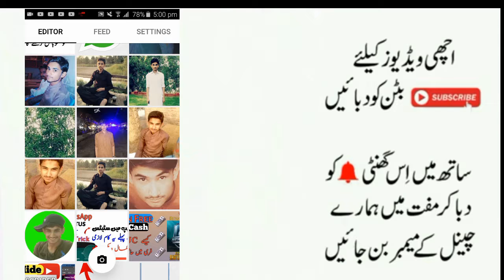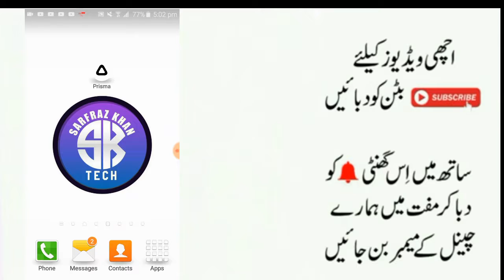Best Mind blowing Photo Editor || Latest Photo Editing Apps